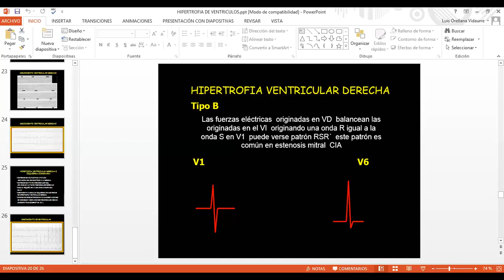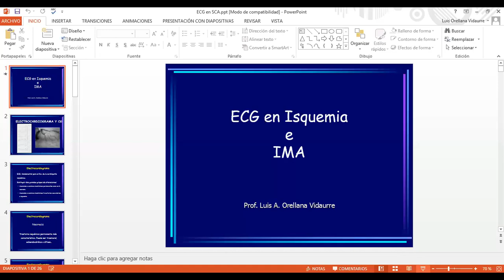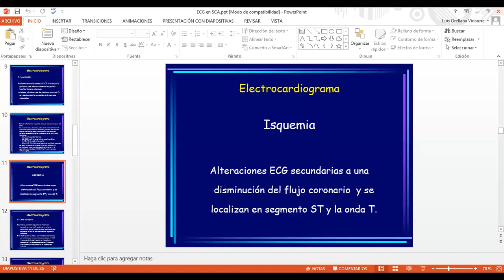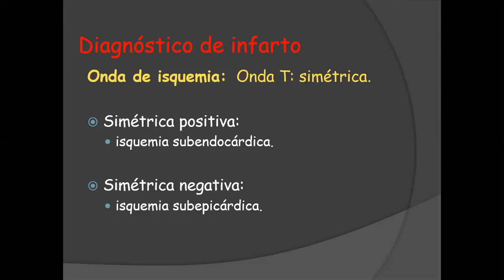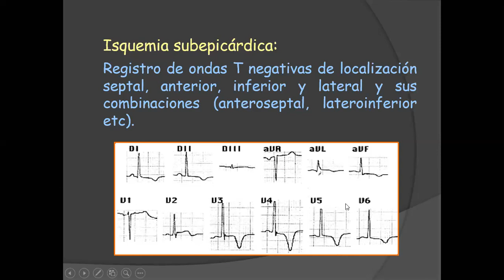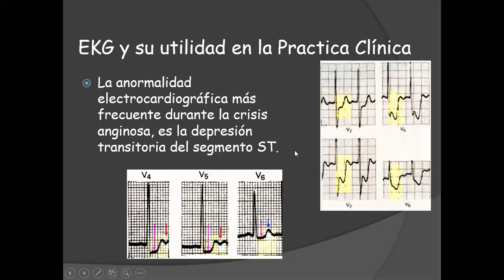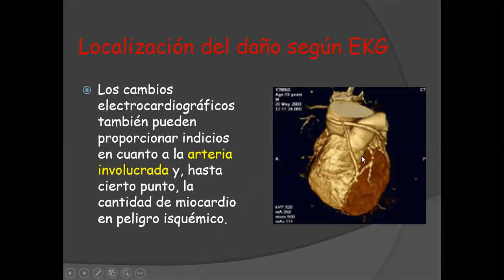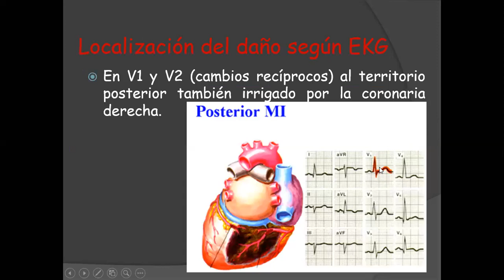ELECTROCARDIOGRAMA 3 / DR. ORELLANA